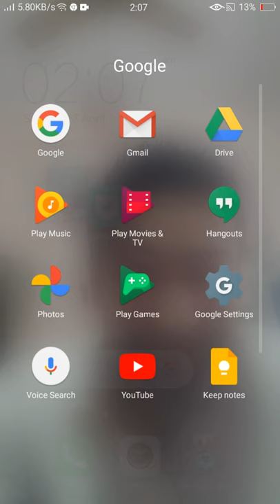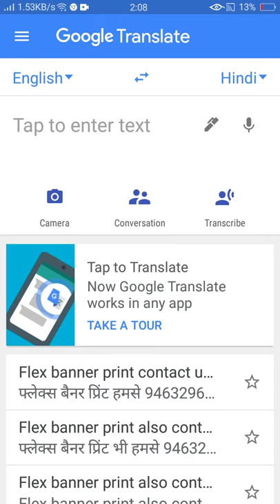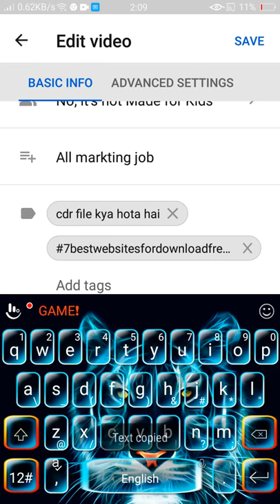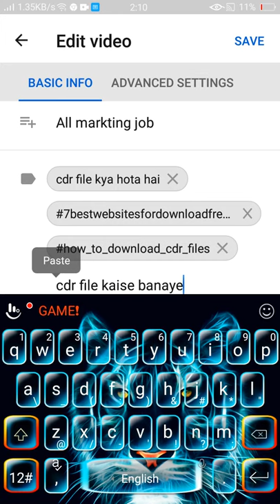tags kaise lagaye| tags_kaise_lagaye_youtube video_mein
youtube video par tag kaise lagaye , Helo dosto Kajal Printers Jalandhar, Channel me Aap sabhi ka Swagat Karta hu, Dosto ye Channel ek Hindi Channel hai, Jisme mai Aapko Har tarah ki News K bare me batauga Printing Machine K bare me batauga Other Machine K bare me batauga Technical Tips duga Kam Budget me Business k Bare me bhi batauga Is Channel k Zariye Mai har ek cheez k bare me batauga jisse aap sabko fayda ho .I Will Tell # I am Harpal Singh Parveen welcome to youTube channel video Make Bill Book print ,Flex Banner print, Flex Board, Wedding Cards , I'd cards, Mai Iss Channel Par Aap Se Topic Par Baat Karta Aur bataata hoon or Share Karta Hoon To video ko pura zaroor dekhiye aur channel ko abhi Tak subcribe nahi Kiya hai to subcribe zaroor Kar Lijiy, 2) how to increase YouTube subscribers 3) how to increase subscribers on YouTube 4) how to increase YouTube 5) YouTube channel par kikbers Dadhaye 6 how to increase subscribers on YouTube channel subscribers karse badhate han subscribers badhane ke tarke YouTube subscribers how to get subscibers on YouTube channel how to get subscribers. # how to increase subscribers subscribers on YouTube channel YouTube subscribers kaise badhaye, subscribers kaise badhaye, YouTube subscribers kaise banaye, YouTube par subscribe badhaye, subsicribers kaise badhaye, subscribers kaise badhaye 2021 YouTube subscribers, YouTube me subscribe kaise badhaye, monojday YouTube subecribers kaise badhaye 2021 YouTube par subscribers badhaye ka tariaka how to increase subcribers on YouTube channel YouTube channel par subcribers kaise badhaye For Sponsorship and Business Inquiries Any question follow me on Whatsapp Number:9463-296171